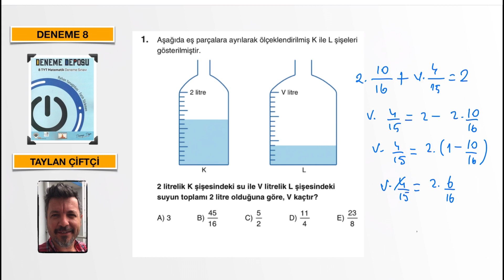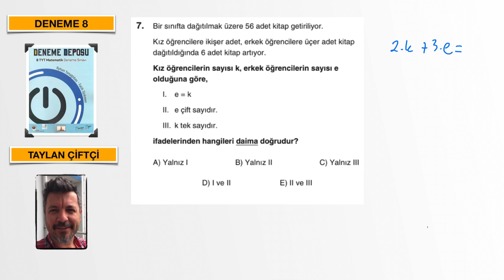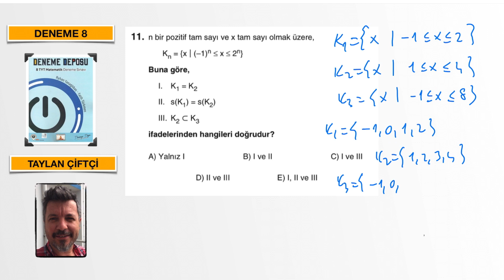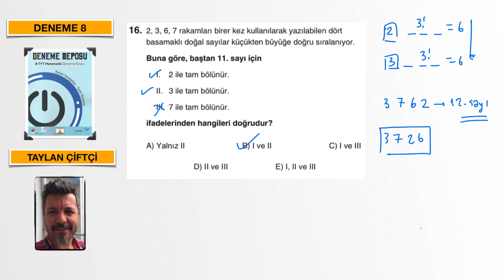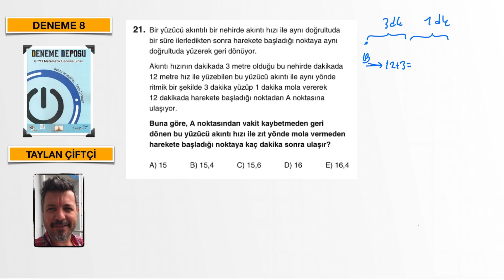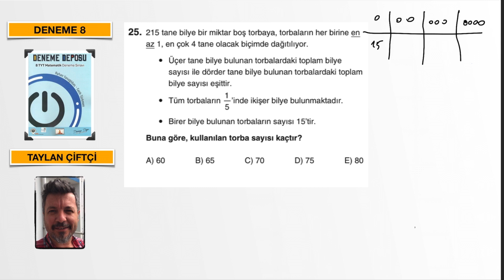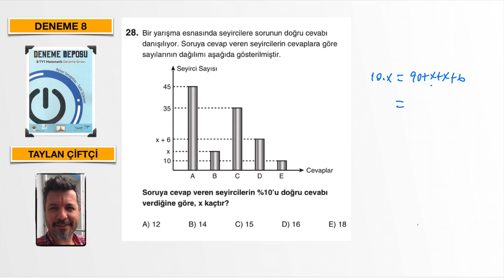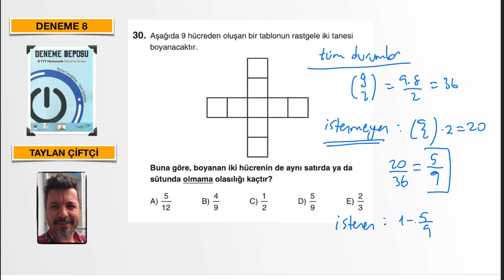DENEME DEPOSU TYT_8